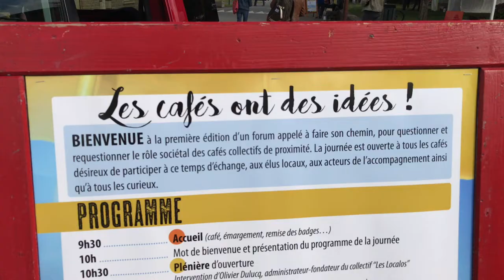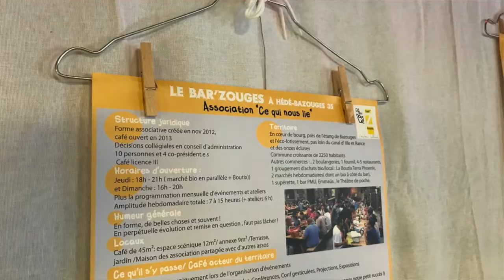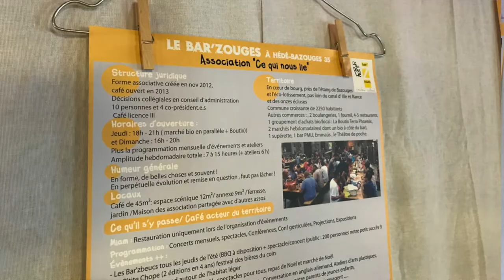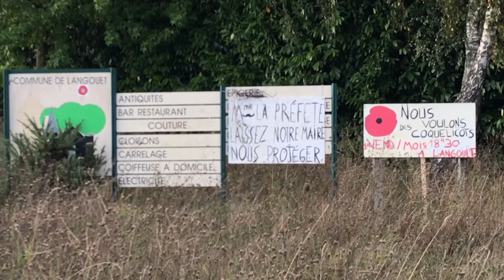Forum des cafés collectifs de proximité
A Langouët se tenait le premier forum des cafés collectifs de proximité. Un reportage d'Histoires Ordinaires.